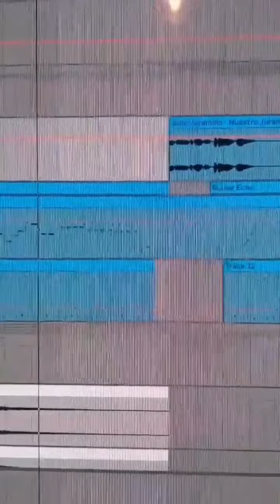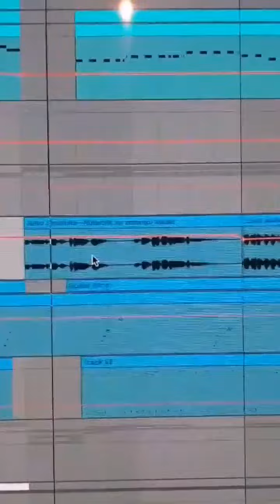Nuestro Juramento proceso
Y así es como se realizo y su historia.

Hace un año empezamos con este proyecto mi amigo EL BLOG DE JOTA y yo todo empezó como una canción para el pasatiempo y hoy en día se encuentra en todas las plataformas ❤️‍🩹✍️🏻🇪🇨🎶

"TÓMATE UN TRAGO PARA CURAR LAS PENAS"

Su música vivirá en nuestros corazones ♥️🇪🇨🎶

Gracias Jota por invitarme a formar parte de este magnífico proyecto!